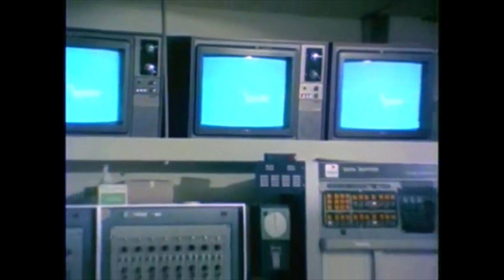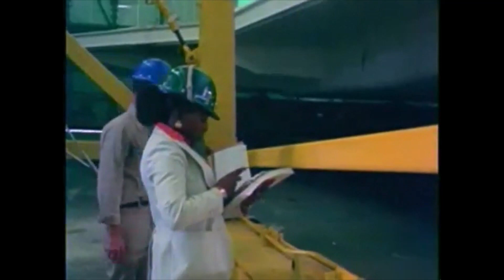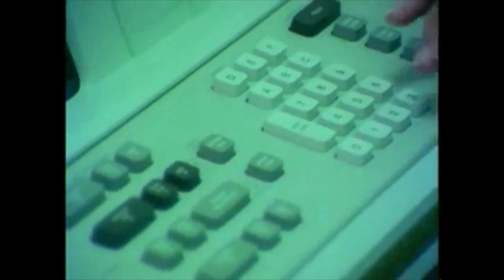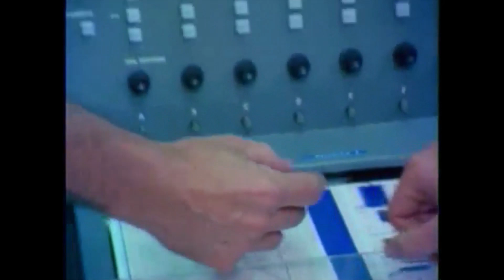NASA Women in Space - 1981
A film created by the National Aeronautics and Space Administration (NASA) contains interviews with women employed in the National Aeronautics and Space Administration's (NASA) space transportation program and shows the variety of positions held by women in the agency. The film, intended for use in career education and guidance classes, notes how the women obtained their training and qualified for their positions. The women featured are Patricia S. Cowings (Research Psychologist), Ivelisse Rodriguez (Audio Visual Specialist), Trudy Phillips (Public Information Specialist), Angelita Castro-Kelly (Mathematician/Technical Management), Kathryn Sullivan (Astronaut-Mission Specialist), Brenda Willis (Safety Specialist), Shirley Chevalier (Electrical Engineer), Susan Norman (Research Scientist), Sharon Orkansky (Computer Engineer), and Anna Lee Fisher (Astronaut-Mission Specialist). The film is directed by noted African-American filmmaker William Greaves and narrated by Ricardo Montalban.